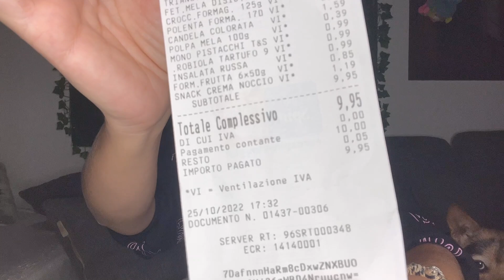10€ challange cosa compro all’EUROSPIN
subito quando pubblico il prossimo video!